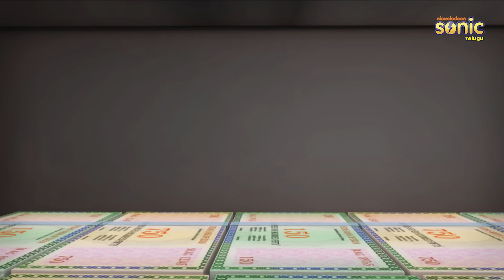శివ - ది రోబోట్ కైట్ థీవ్స్ పూర్తి ఎపిసోడ్ 113 | Shiva - The Robot Kite Thieves Full Episode 113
The Robot Kite Thieves